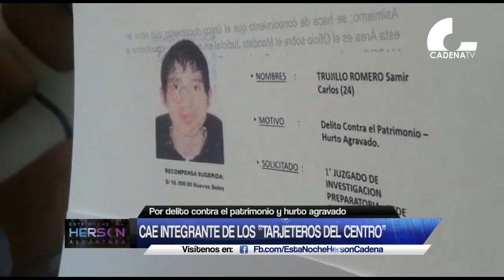Huancayo: Cae integrante de “Los tarjeteros del centro”